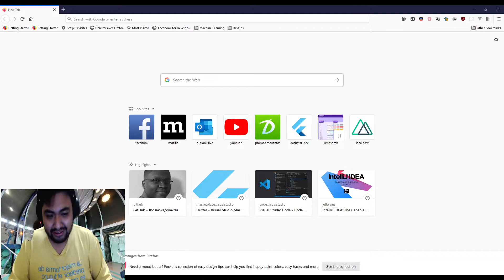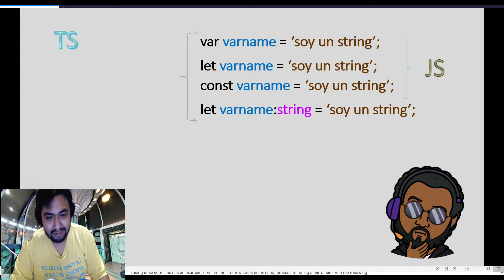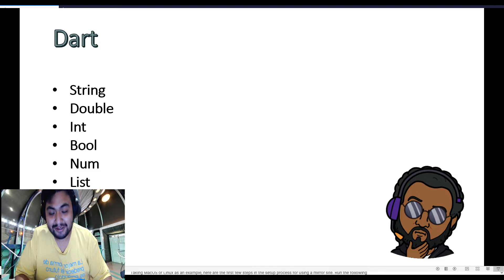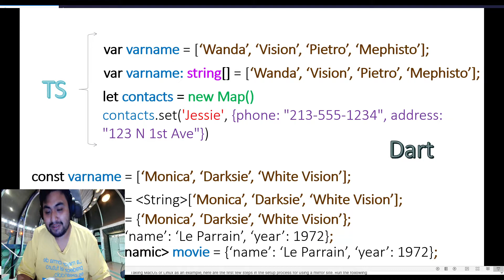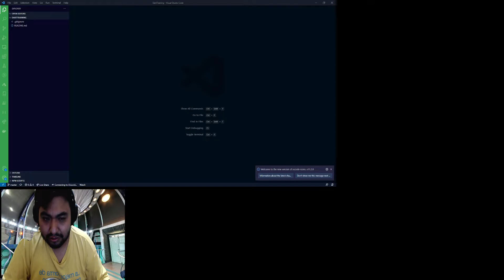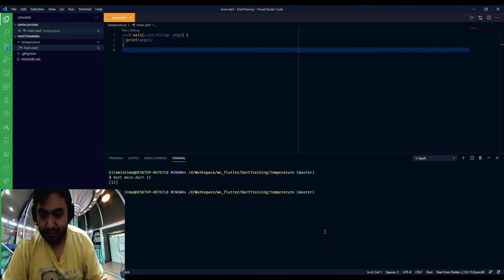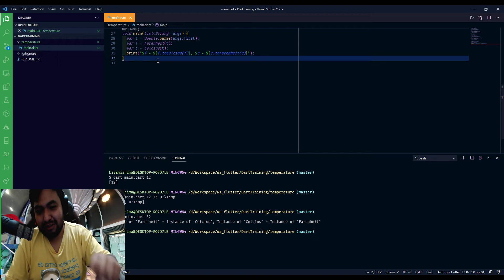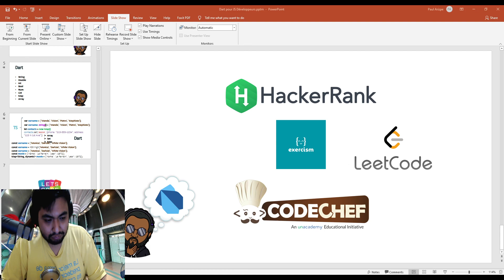Dart para Desarrolladores JS/TS - Parte 2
No olviden dejar su Like & Compartir si no lo han hecho, así el dios de los poshitokes te bendecira con poshitokes y camaleones RGB.

[Specs]
* i7-8700K Processor
* Gigabyte AORUS GeForce GTX 1080 8G
* G.SKILL RIPJAWS MX780
* Corsair Graphite Series 780T
* AOC 22" Monitor

[Proyectos]
Github.com/kiramishima